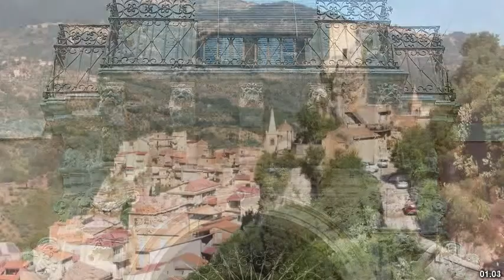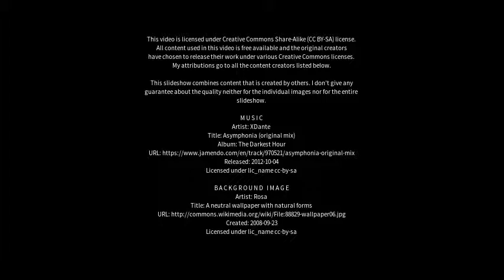Best places to visit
Best places to visit - Militello in Val di Catania (Italy) Best places to visit - Slideshows from all over the world - City trips, nature pictures, etc.